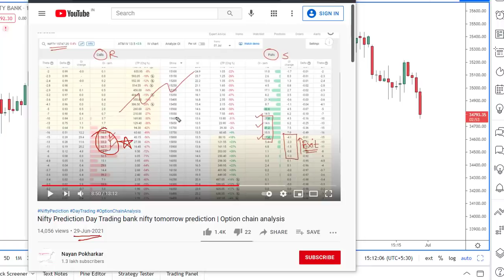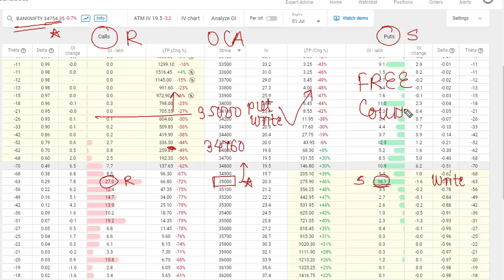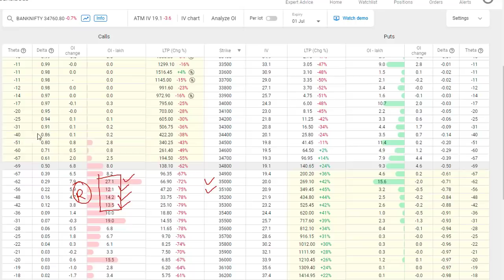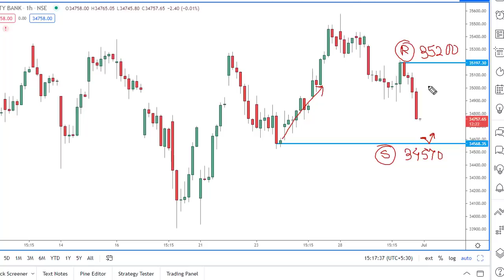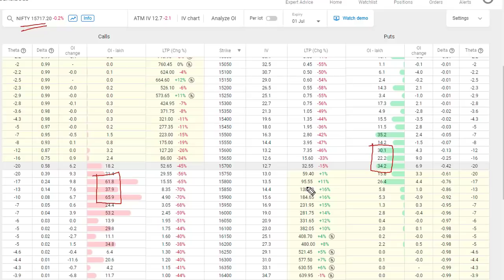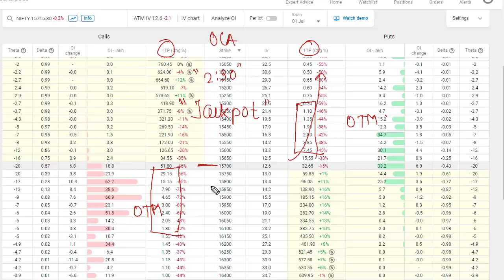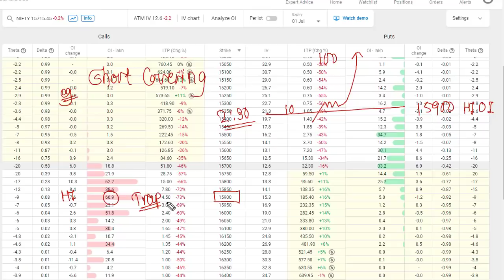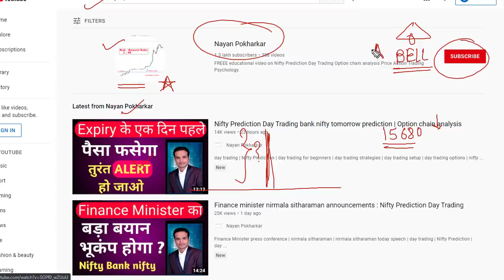Expiry day Jackpot Trade Hero or Zero Trade | Nifty Prediction | Option Chain analysis